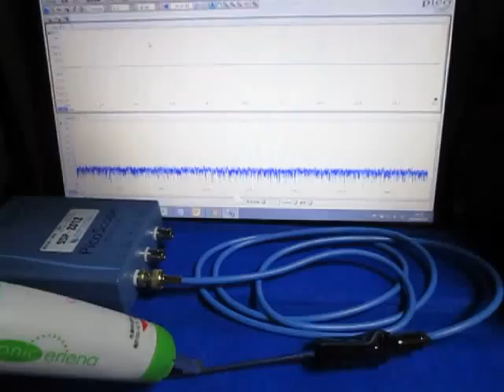超音波コンサルティング Measurement and Analysis ultrasonic-labo